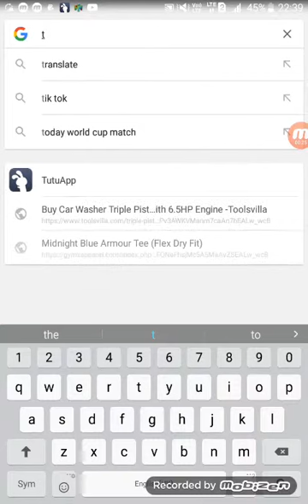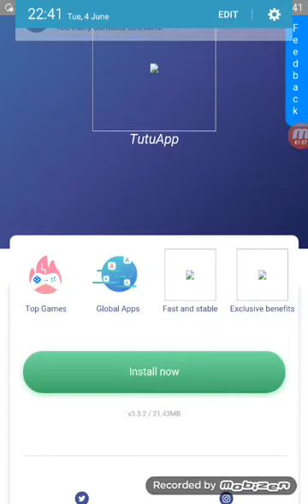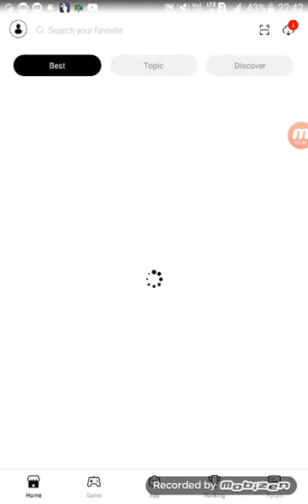Tutu app in Android phone in hindi